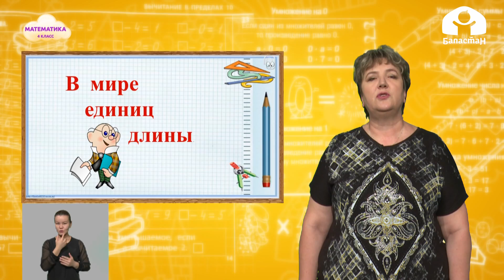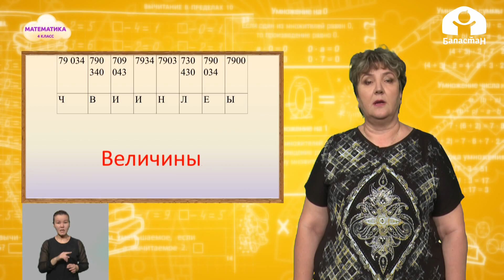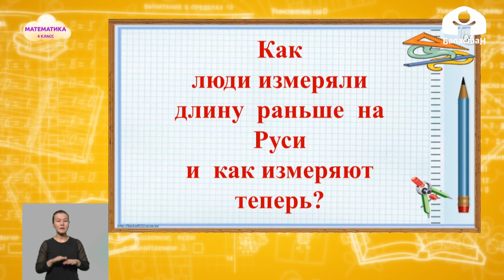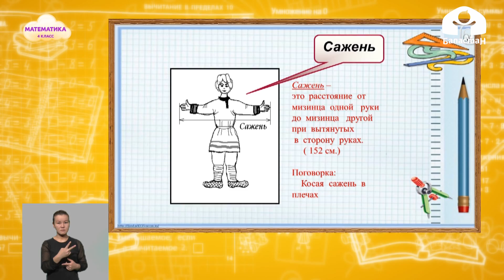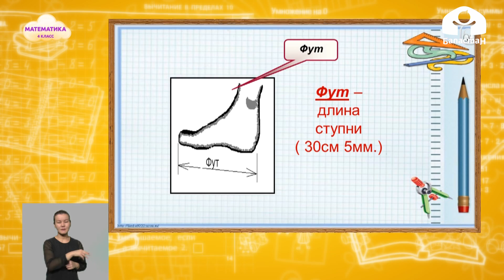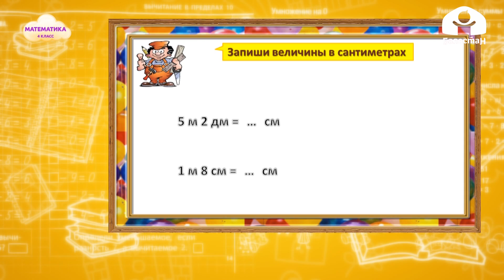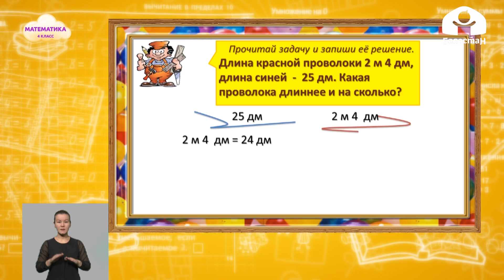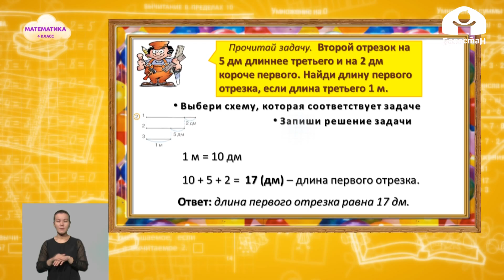Математика 4 класс / Таблица единиц / ТЕЛЕУРОК 21.10.20